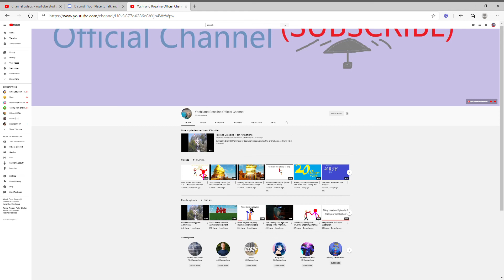SHOUTOUT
Obviously I like Her And This was a shoutout :D Have a Nice Day Funny Face Nation :D